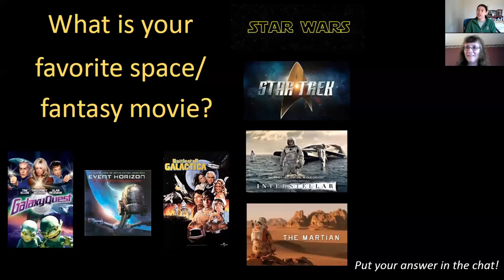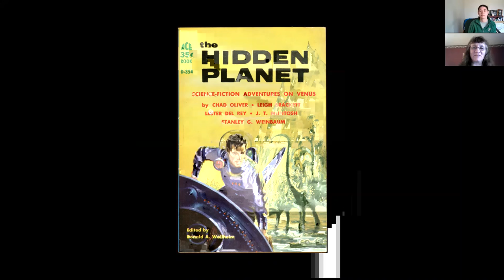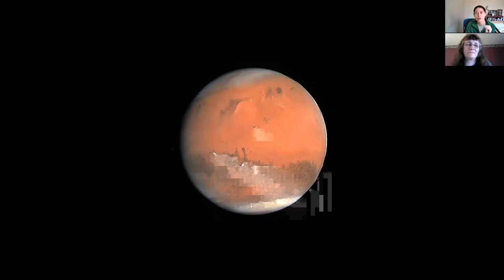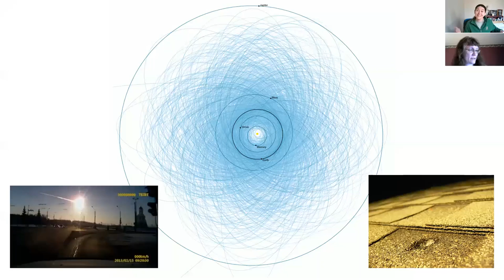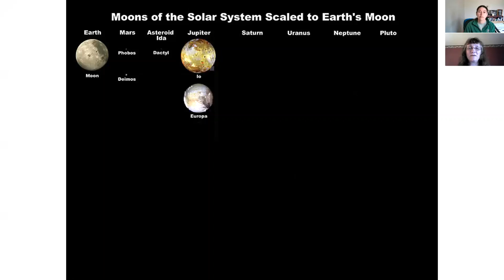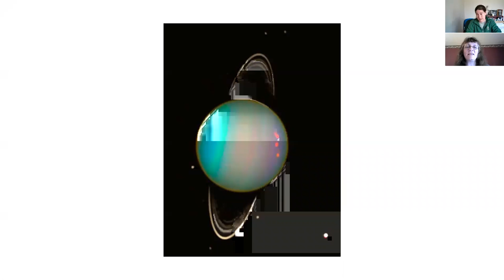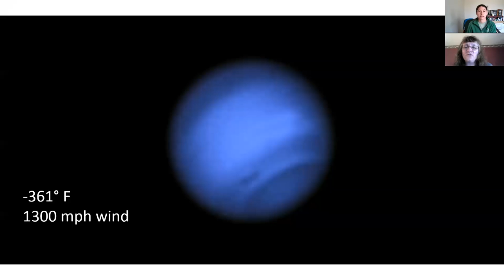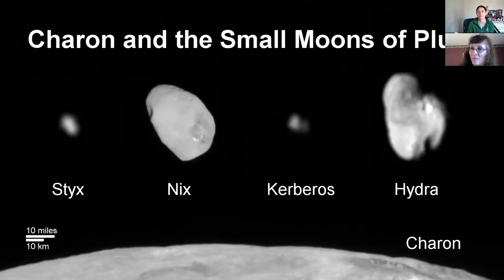Journey Through the Solar System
Start at the Sun and walk 1000 yards to Pluto learning about our planetary neighborhood. Tune in to see an astronomer's pictures of the planets and learn why each is special. Presented by Naturalist Heather Gallagher and Theo Willington from Barnard-Seyfert Astronomical Society.